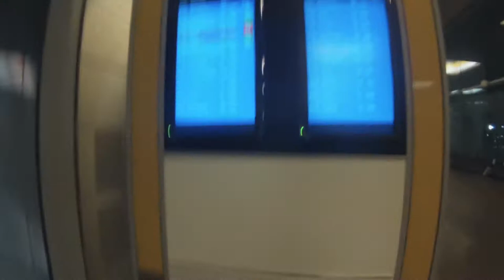hello welcome in French Guiana 2013